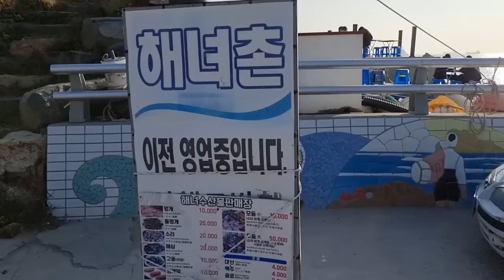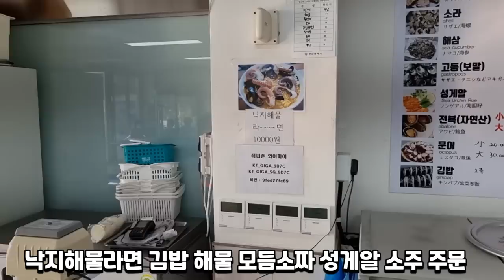부산 영도 중리해녀촌에서 소주한잔 오늘은 분위기가 다했다!!Eatingshow Mukbang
꼭 나중에 다시 가고싶은 아름다운 바다분위기
거기서 즐기는 소주한잔 캬~~~
뭘 먹어도 맛있을수밖에 없는 분위기에서 한잔 하고 왔습니다

인스타
jobswa